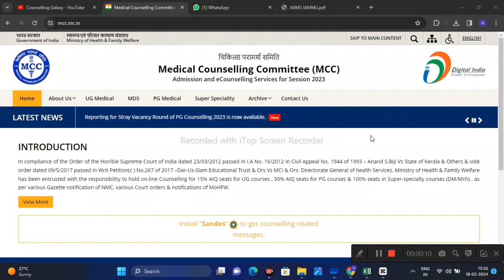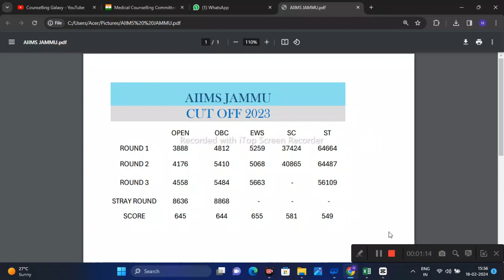AIIMS JAMMU | EXPECTED CUT OFF |MINIMUM MARKS REQUIRED FOR AIIMS JAMMU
OUR SERVICES :
1.Preparation of documents for counselling
2.College selection
3.Branch selection
4.Choice filling for all counselling
5.Help to manage multiple counselling